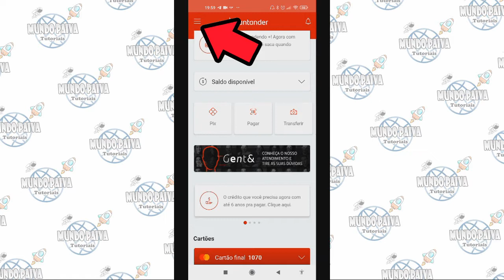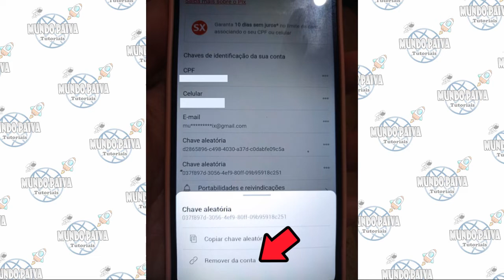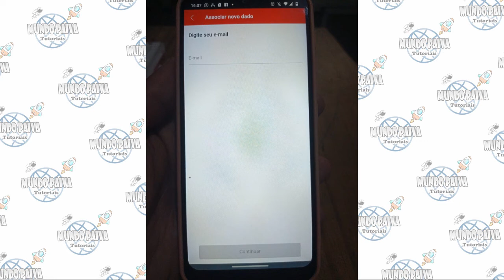Como Incluir ou Excluir Chaves Pix no Santander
Vídeo Tutorial de hoje explico como incluir ou excluir chaves pix no aplicativo do Santander.

Neste Vídeo:
Incluir ou Excluir Chaves Pix no Santander

Capítulos:
00:00 Introdução
00:08 como incluir ou excluir chaves pix no Santander (Explicação inicial)
00:22 Convite para se inscrever no Canal
00:30 Consultando as chaves pix cadastradas no Santander
01:16 Excluindo uma chave pix cadastrada
01:40 Adicionando uma nova chave pix
01:53 Escolhendo qual chave pix cadastrar (celular,email ou aleatória)
02:10 Explicação porque não repetir chave pix em outro banco
02:51 Dúvidas? Coloque nos Comentários
02:54 Encerramento e convite para se inscrever no canal